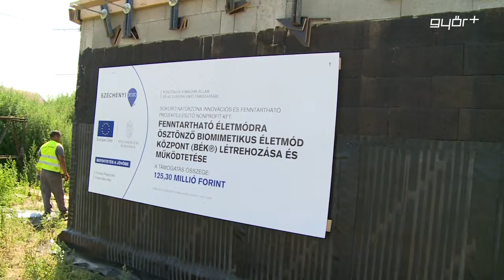Finisben a földház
A tervek szerint legkésőbb november végén már látogatható lesz a Felpécen épülő biomimetikus földház. Az Életmód Központ európai uniós támogatással, mintegy 125 millió forintból valósul meg és célja, hogy rávilágítson a környezettudatos gondolkodásra. Az épület belsejében a csiszolás után a festés következik, majd elhelyezik a padlóburkolatot is. A falakat kívülről is lefestik, ezt követően pedig növényeket telepítenek a földborításra.